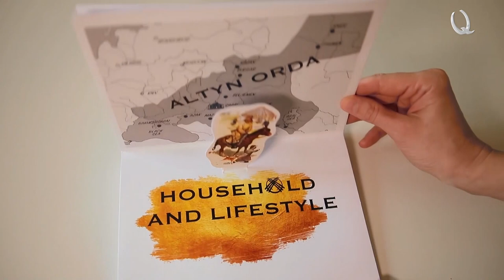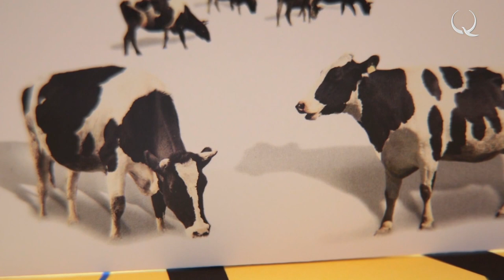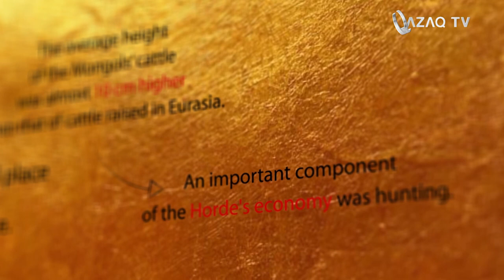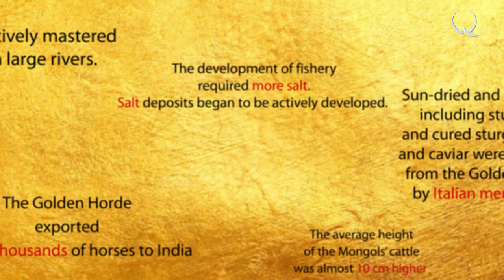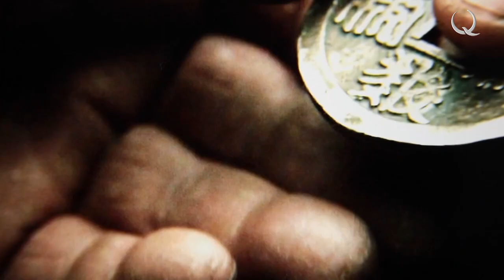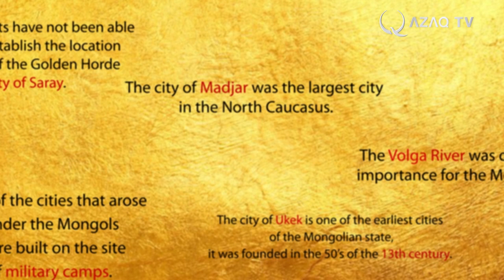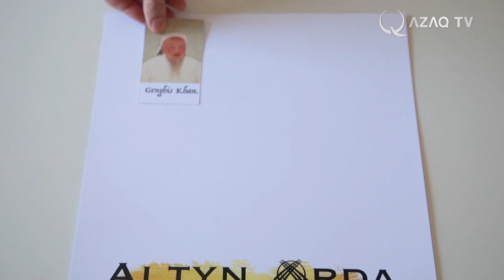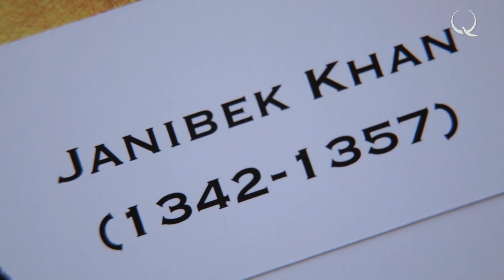The Golden Horde. Jochi Khan. Economy and Way of Life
Altyn Orda №3
In times gone by, 750 years ago, the state of the Golden Horde arose on the vast expanses of Eurasia; it was called Ulu Ulus or the State of Jochi (emphasis on i) - after the name of Jochi Khan, the eldest son of Genghis Khan.  Ulus of Jochi was previously assessed by historians as a nomadic state based on animal husbandry. But new archaeological evidence suggests otherwise. During excavations of the cities, numerous architectural monuments, skillful artisan products and many agricultural crops were found. In this program we will make an attempt to answer the question - how and in what way over time the nomadic empire turned into a state with a developed urban structure.